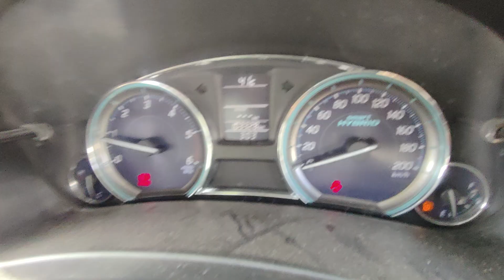2019 MARUTI Ciaz Delta Tirunelveli